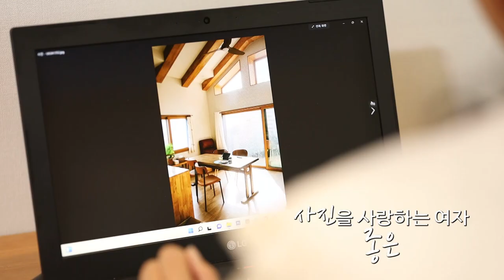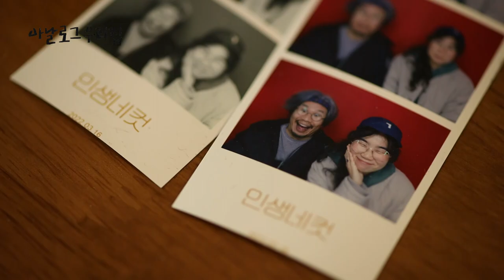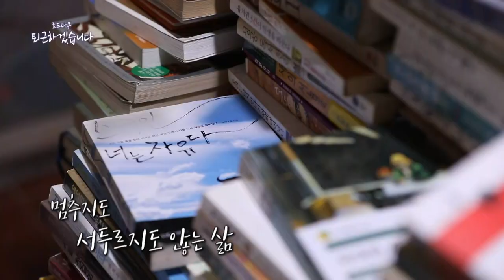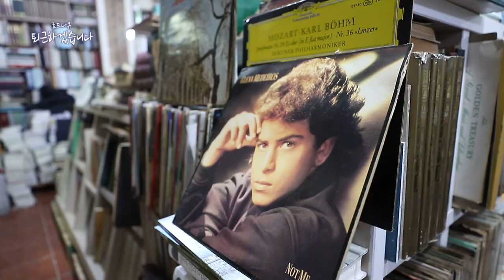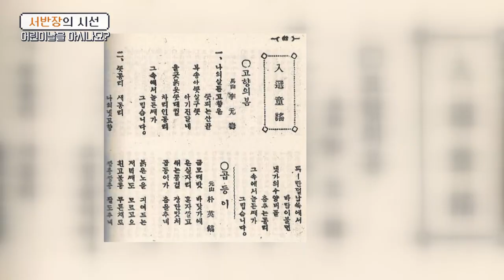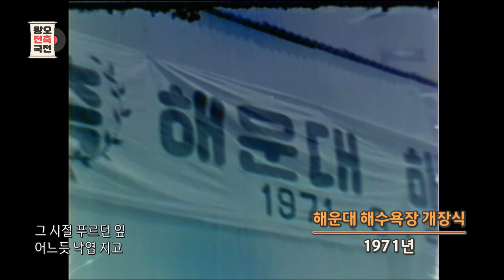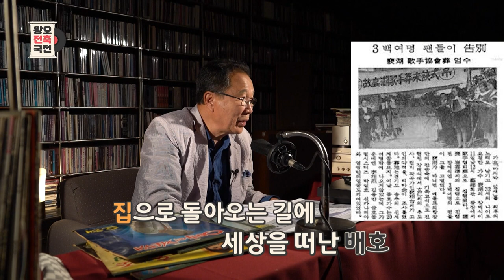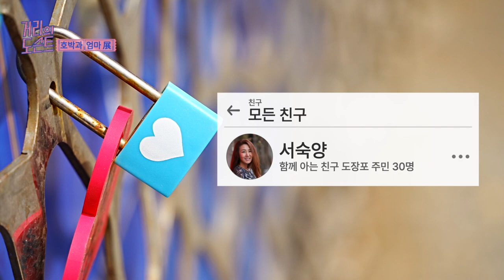[모두의 티비] 5월 7일 전체방송 다시보기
아날로그 우리집 "EP2:우리만을 위한 우리집"

퇴근하겠습니다  "2회_고서점 주인"

VJ서반장의 시선 "어린이날 대담회 2부"

왕오전축국전 "배호"

거리의 도슨트 "호박과엄마"